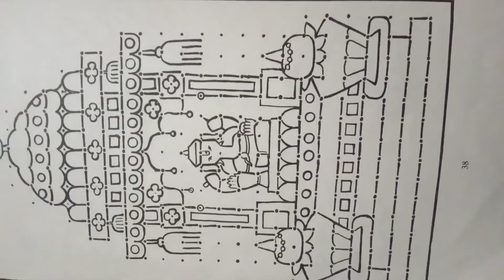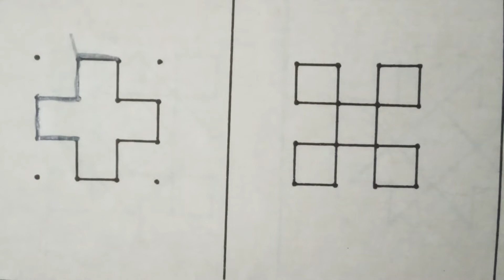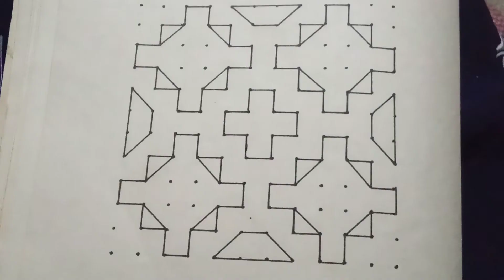ಚುಕ್ಕೆ ರಂಗವಲ್ಲಿ/ Dotted Rangoli for Festivals